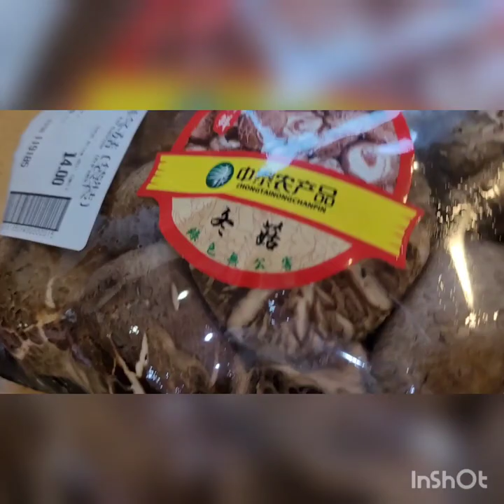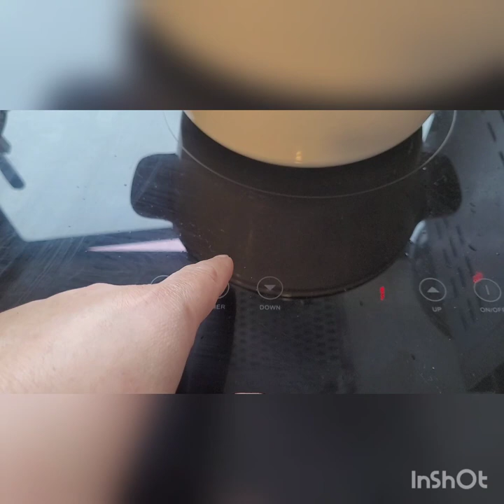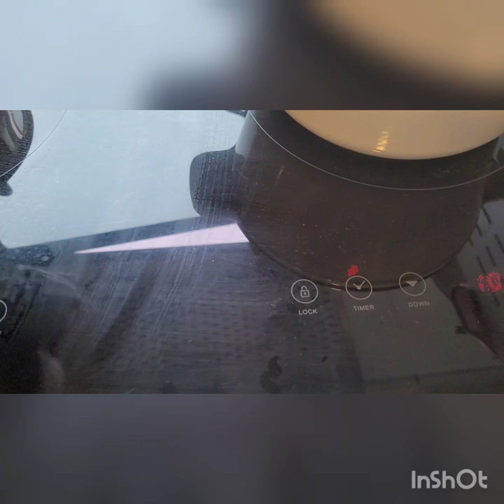DUCK SOUP WITH WINTER MELON